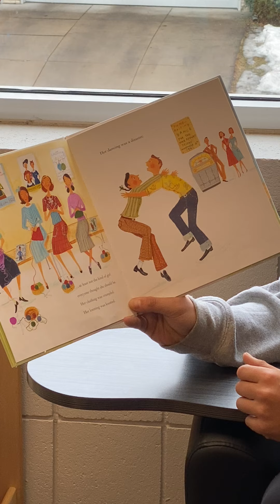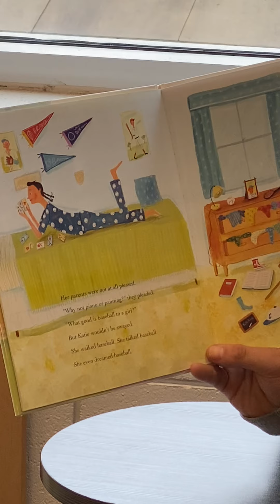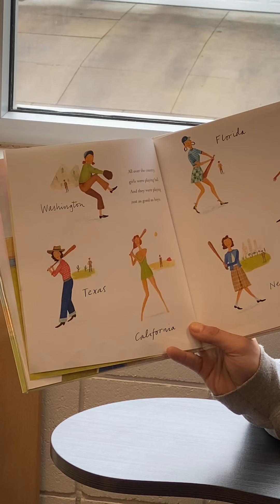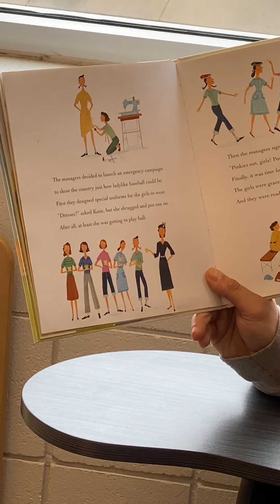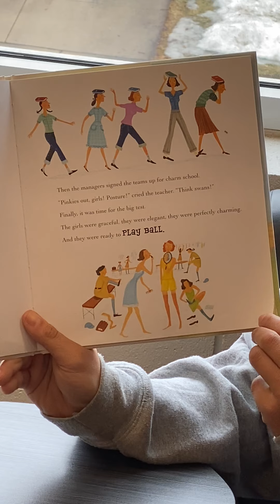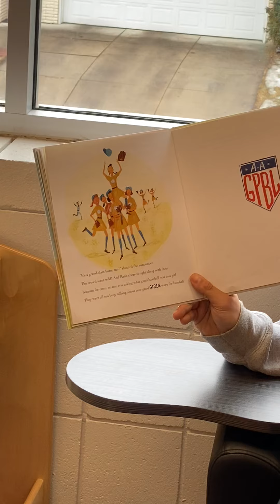Ms Fadness reads Players In Pigtails by Shana Corey